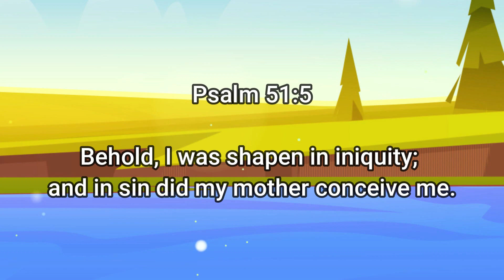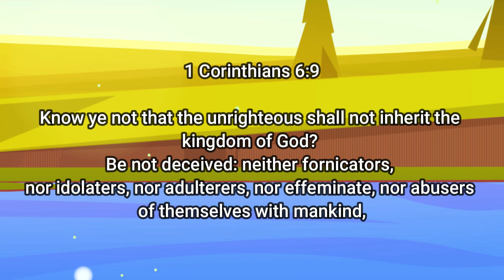BIBLE BOOT CAMP | EP 5 | OUTDOOR SURVIVAL